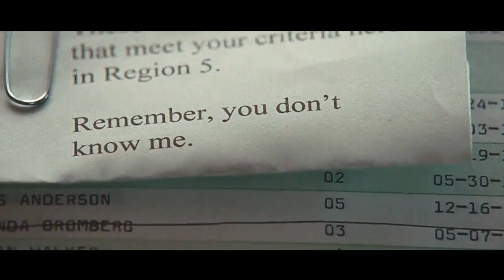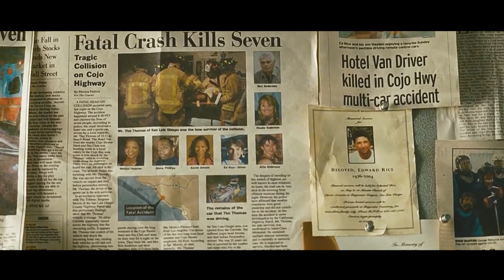Man Killed Seven People in a Car Accident, and He Launched a Death Plan to Redeem Himself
Summary:A man with a fateful secret embarks on an extraordinary journey of redemption by forever changing the lives of seven strangers.

Director
Gabriele Muccino
Writer
Grant Nieporte
Stars
Will Smith,Rosario Dawson,Woody Harrelson

Movie name: Seven Pounds

[Chili Film] Full Episode of Tulsa King | A Mafia Leader Exiled to Tulsa and Building a New Criminal Empire

[Chili Film] He Dares to Punch Angel and Give the Middle Finger to Satan, Heaven and Hell Are Fighting for Him